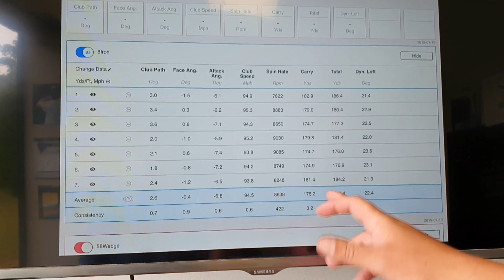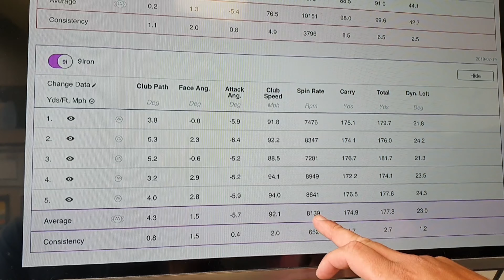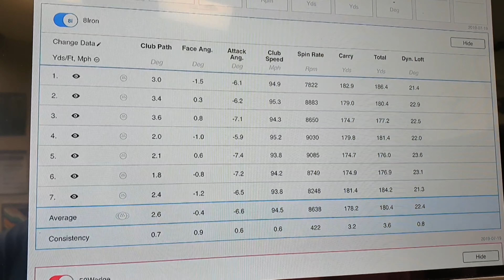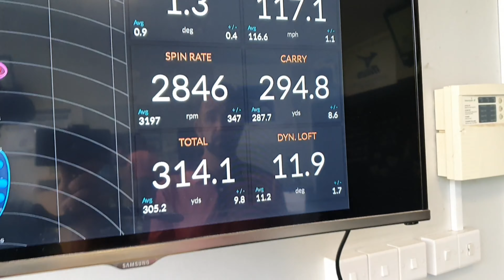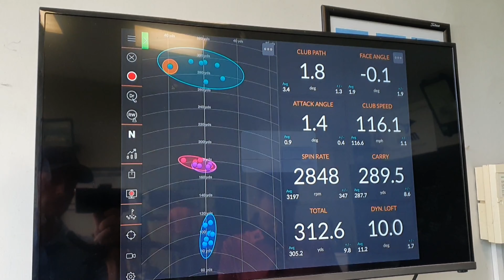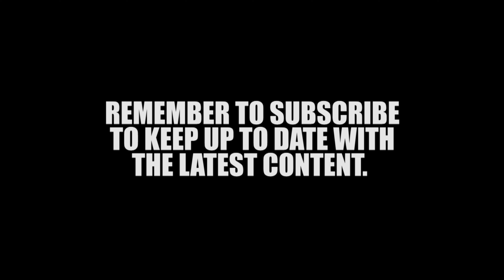MASSIVE PROGRESS!! ¦ Lesson #2 with RICH WOODS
Having my second golf lesson with Rich Woods at Dainton Park Golf Club and talking through a couple of putting drills I have been doing to help me convert more birdie putts out on the golf course!!
FollowTheJourney - EPISODE 23

Harry Flower, 24 year old Professional Golfer & YouTuber from Devon, England. Got some amazing content for you all to enjoy including Competitive Course Vlogs around some of the best golf courses in Europe. Golf Challenges, Tournament Vlogs, Daily Vlogs, Viral Videos, Q&A's and much more!!